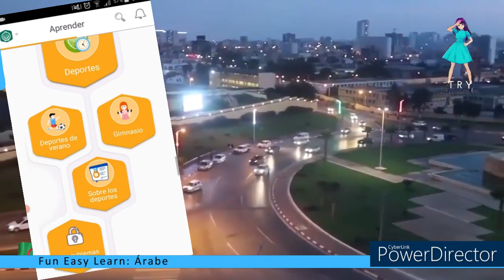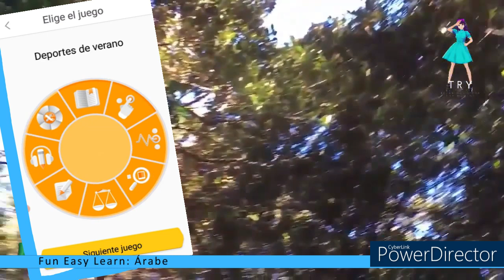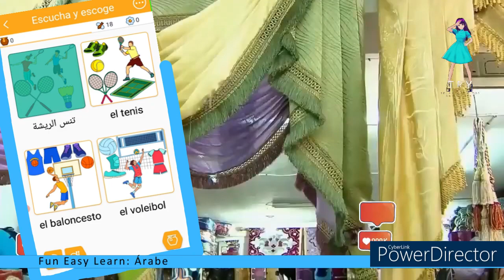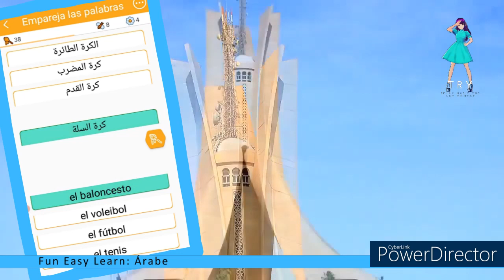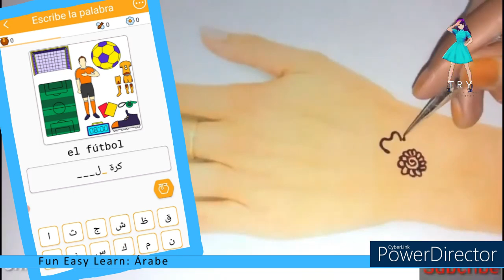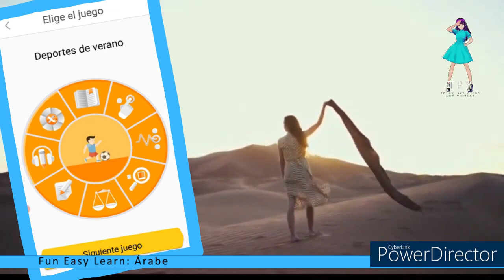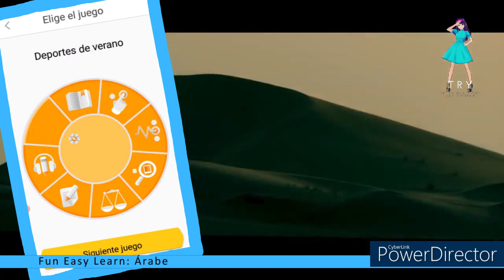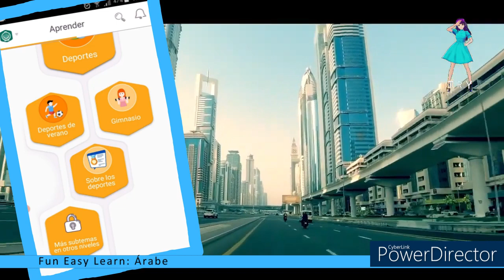Fun Easy Learn: Árabe / Deportes - Deportes de verano الرياضة - الرياضات الصيفية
Link / Enlace Aplicación: Fun Easy Learn Árabe

Timecodes
00:00 - Intro
00:13 - Deportes - Deportes de verano
21:16 - Outro

Hoy: Fun Easy Learn / Árabe
Asunto: Deportes - Deportes de verano

Today: Fun Easy Learn / Arabic
Subject: Sports - Summer sports

Este vídeo se crea con la ayuda de:
Vroid.com (Avatar)
Powerdirector (editor de vídeo)
Vroid.com (Avatar)